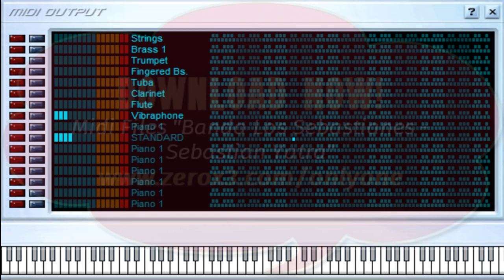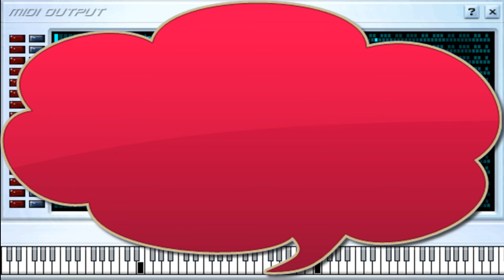Un Año - Banda Los Sebastianes ft. Sebastián Yatra - Midi File (OnlyOne)